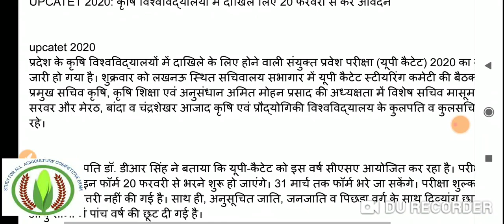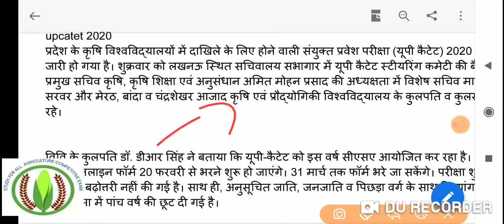UPCATET 2020 Notification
UPCATET Entrance exam 2020